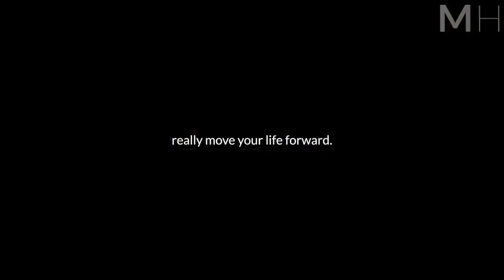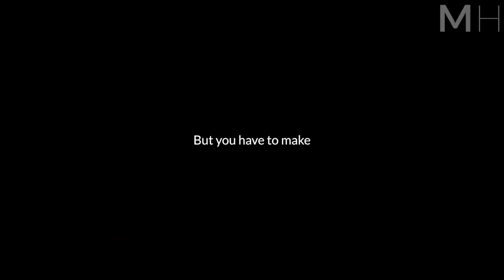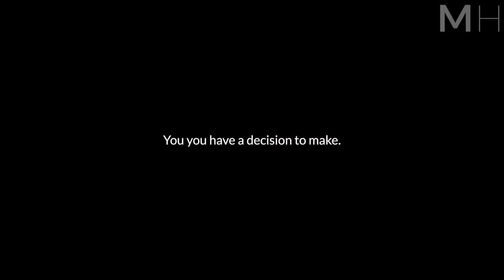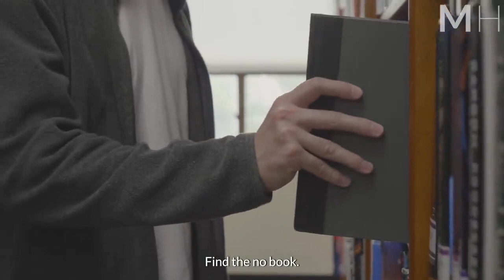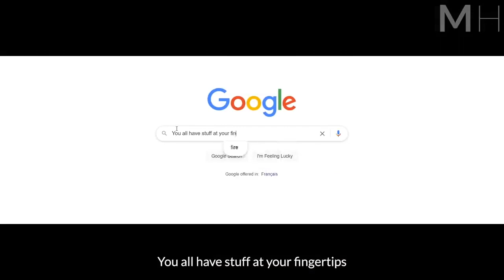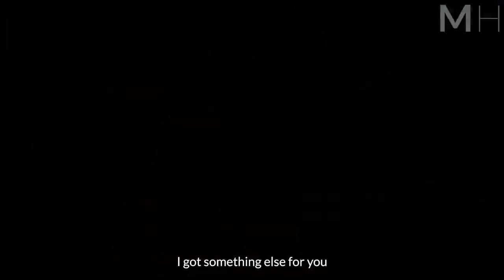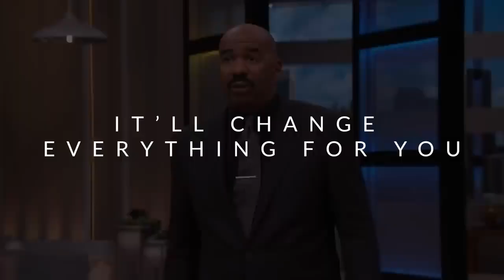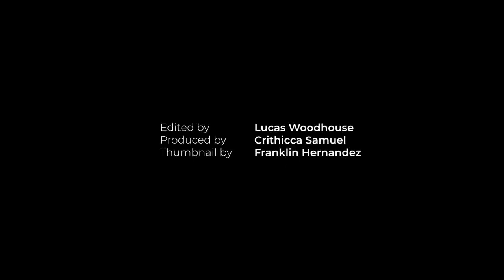Steve Harvey Leaves the Audience SPEECHLESS One of the Best Motivational Speeches Ever